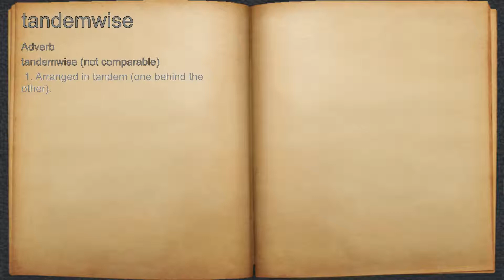What does tandemwise mean?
A spoken definition of tandemwise.

Intro Sound:
Typewriter - Tamskp